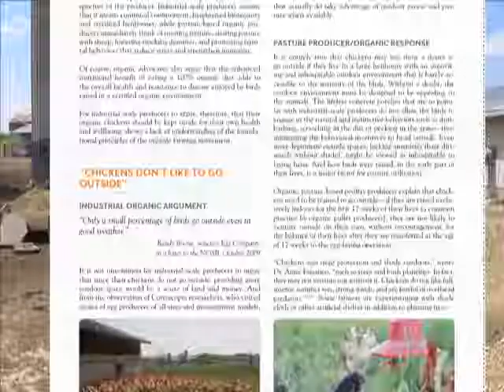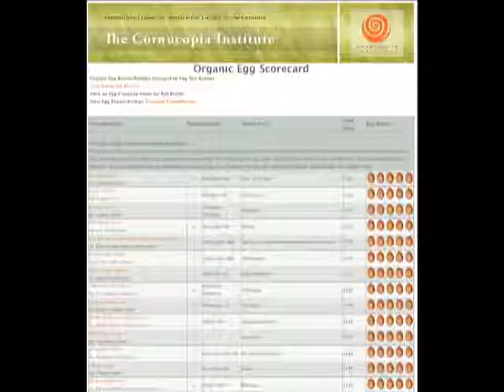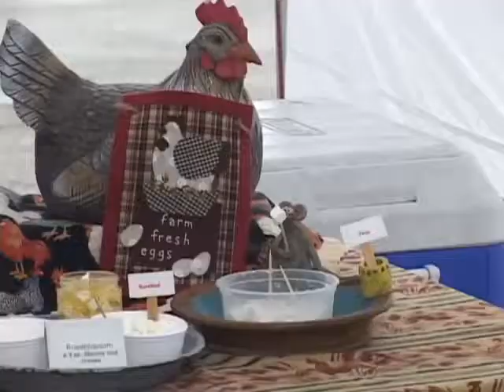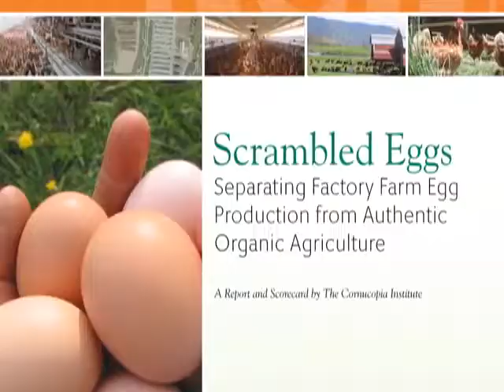Özgür Tavuklar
özgür tavuk çiftliği